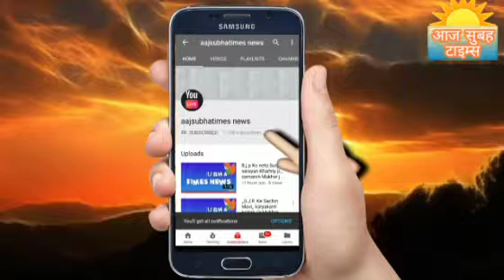देश के नवयुवा पीढ़ीयों से अपील है कि नशीली पदार्थो से दुर रहे l इसका सेवन किसी को भी नही करना चाहिए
देशवासियों से अपील है कि आज के नये परिवेश में नशा नही करना चाहिए जिसमे की नवयुवा साथी अधिक नशीले शराब का सेवन कर रहे हैं जिसमे की खास तौर पर कोई भी नशा है व सभी के लिए बहुत ही खतरनाक है शराब का नशा अति खतरनाक साबित हो सकता है क्योंकि इससे हमारे हर जीवन के क्षेत्र में  एक अच्छा परिणाम नहीं मिलता है और परिवार, समाज के साथ साथ हमारे व्यसाय पर भी खतरा रहता है इस लिए इससे हमेशा दूरी बना के रखे , नेशनल टीम मेम्बर नई दिल्ली